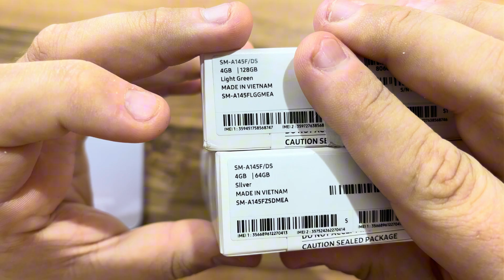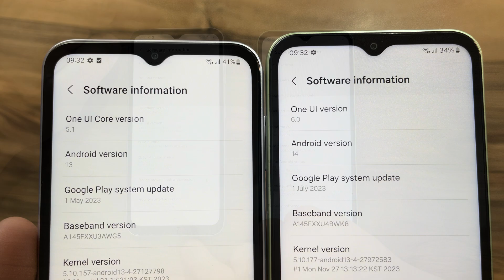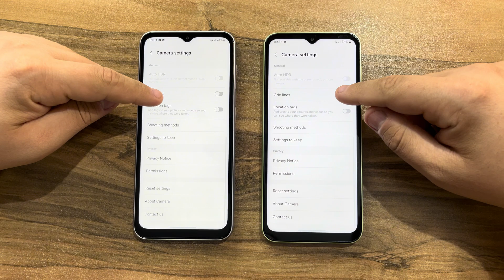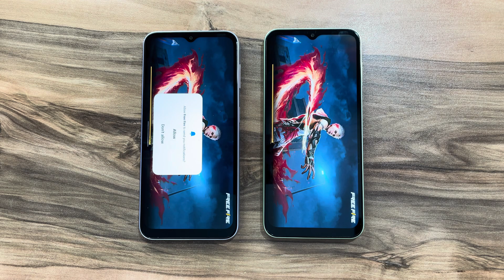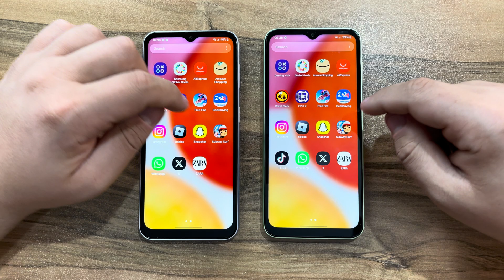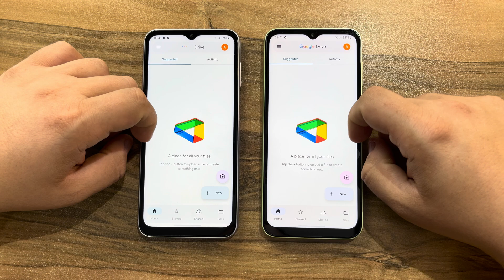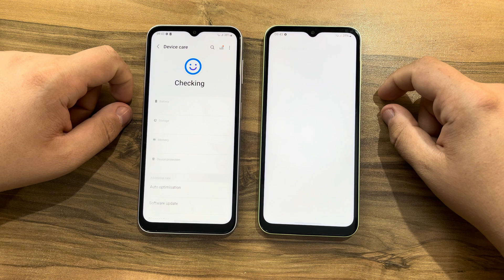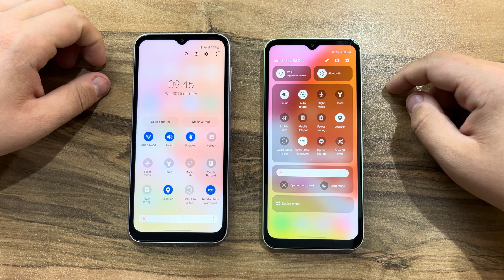Samsung Galaxy A14 / OneUI 5 vs OneUI 6 (Android 13 vs Android 14)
Buy A14,